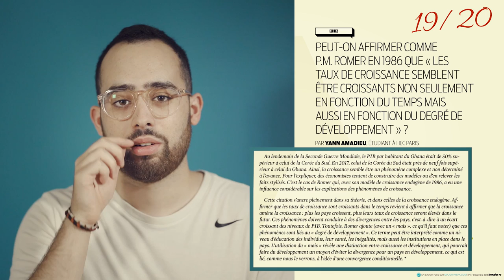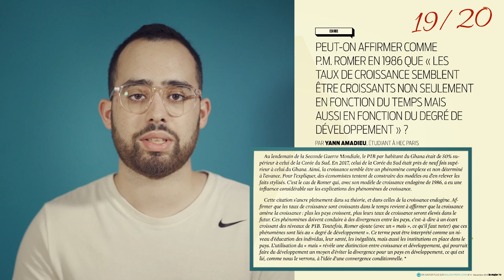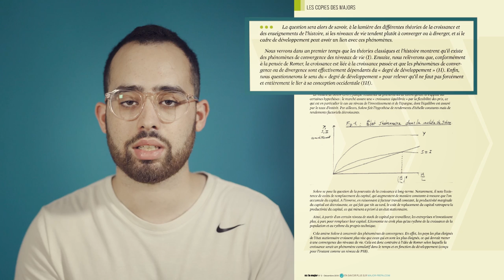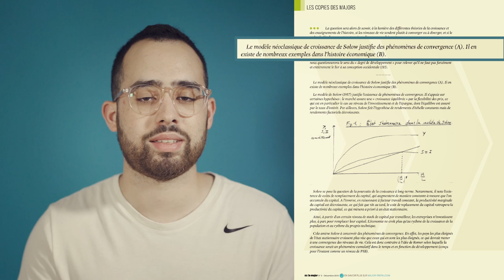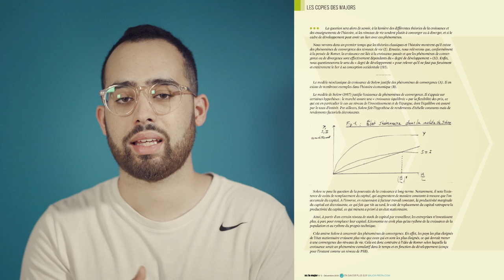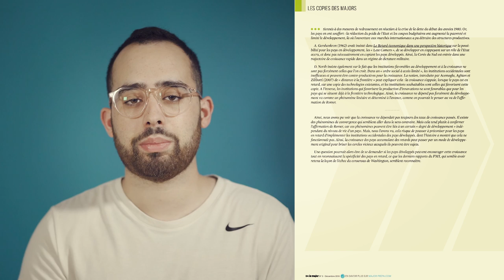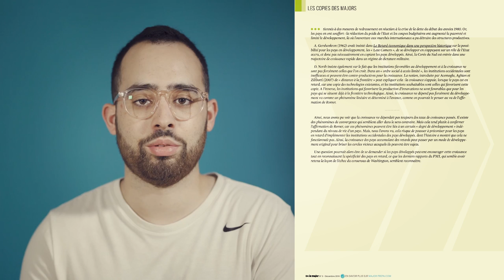Réussir l'économie (ESH) en prépa ECE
Dans cette vidéo, Yann vous donne ses conseils pour réussir l'ESH en prépa ECE.

Durant ses trois années en classe préparatoire au lycée Marcelin Berthelot, Yann a pu relever des facteurs importants de réussite en ESH (économie, sociologie, histoire). En témoigne les notes qu'il a eues au concours :
- En carré : 14 à HEC,15 à l'ESSEC, 16 à l'ESCP et 16 à Ecricome
- En cube : 19 à HEC, 10 à l'ESSEC, 17 à l'ESCP et 17 à Ecricome.